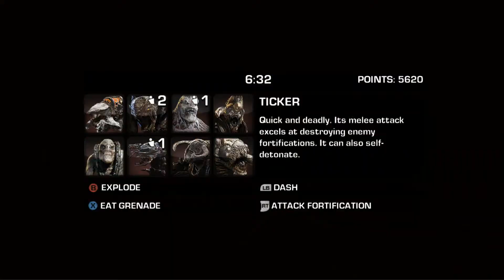gears of war judgement 6/18/2014 7